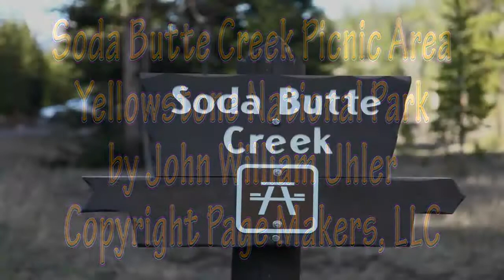Soda Butte Creek Picnic Area in Yellowstone National Park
Soda Butte Creek Picnic Area in Yellowstone National Park.  For more information about this picnic area, please click on this